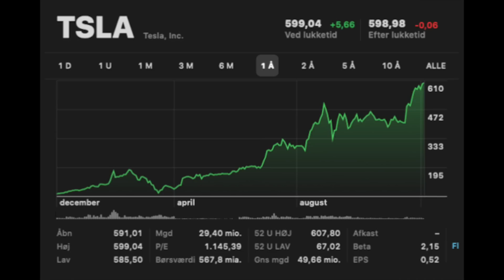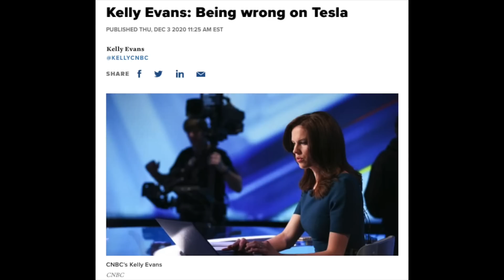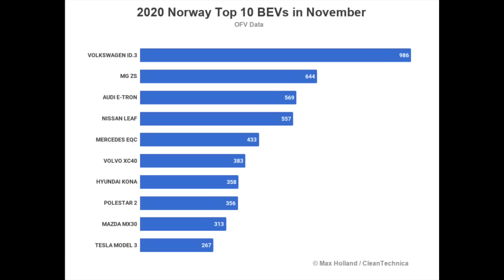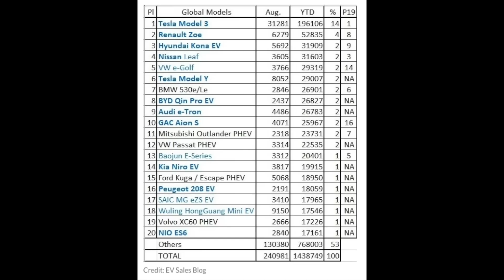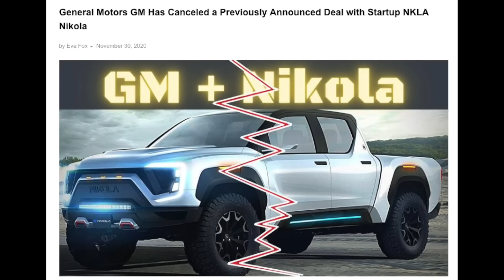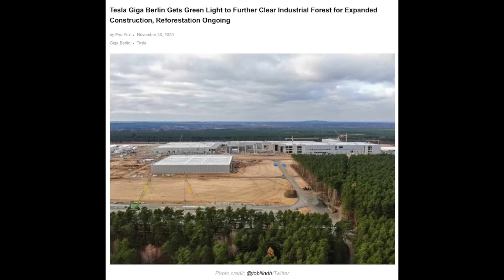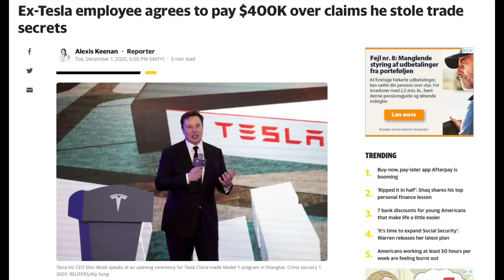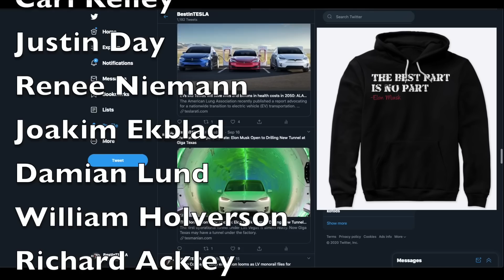Tesla Semi shows acceleration 😱 | Tesla continues global domination | The Nikola Badger is DEAD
Timestamps:
00:00 - 00:55 - Intro
00:55 - 01:14 - Intro Music
01:14 - 02:06 - Tesla’s Stock price
02:06 - 04:44 - Jim Chanos butting position on Tesla
04:44 - 06:04 - Goldman Sachs
06:04 - 07:28 - Franz Von Holzhausen new Tesla Models
07:28 - 08:07 - EV’s in Norway
08:07 - 09:21 - EV’s in Germany and Tesla most recommended car
09:21 - 12:06 - EV’s in Europe and Global EV market
12:06 - 13:50 - Volvo and the new Electric Semi truck
13:50 - 14:38 - New Model 3 with Heat pump
14:38 - 16:42 - Interview with Elon Musk
16:42 - 18:15 - Giga factory Texas
18:15 - 18:41 - Giga factory Berlin
18:41 - 20:01 - New Zealand goes all in on EV
20:01 - 22:55 - TESLA SHORT
22:55 - 23:16 - Thanks to my Patrons and Members
23:16 - 23:34 - Let’s end off with a bit of fun
23:34 - 24:25 - Christmas Calendar and WINNER of competition
24:25 - 25:17 - The End and thanks